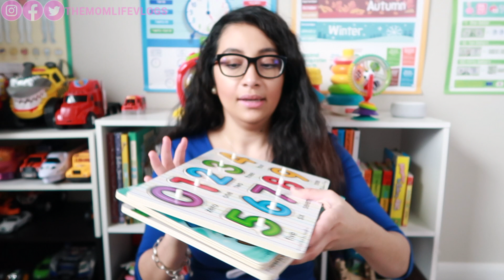BEST EDUCATIONAL TOYS FOR BABIES & TODDLERS | The Mom Life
Best Educational Toys for Babies, Toddlers and Kids - In today's video, I'll be sharing with you the BEST educational toys for your little ones, tried and tested! All these toys help kids learn and develop different skills. This is also a good baby or toddler gift guide.

WHAT IS YOUR FAVORITE EDUCATIONAL TOY? Share them in the comments!

- Dhee

PRODUCTS SHOWN/USED IN THIS VIDEO:

Vtech Rhyme Musical book

Vtech spin and learn flashlight

Fisher price stacking rings and blocks bundle

Vtech sort and discover activity cube

Buckle Toy

Mega Bloks

Melissa and Doug puzzle

Fisher Price Doodle Pro

Melissa and Doug pounding bench

Magnetic Blocks

Building Set

Alphabet Letter Puzzle

See and spell learning toy

Let's be SOCIAL MEDIA buddies!

Have kids 12 and under that loves watching toy unboxing videos and other kid friendly stuff?

All opinions are my own. That means, by buying thru the links above, at no extra cost to you, The Mom Life gets a little commission on a purchase you make or if you sign up. Thank you so much for the help and support!

ABOUT ME:

Hey there! My name is Dhee, a wife of a USMC Combat veteran and a mom to a toddler. I am a nurse by profession but currently a stay at home mom for about a year now due to the side effect of my health condition, Moya Moya Disease. It is a rare, progressive cerebrovascular disorder caused by blocked arteries at the base of the brain.

Come join me on the adventures of motherhood as I share with you some parenting tips, mommy advice, mommy approved product reviews, frugal shoppings, hauls, meal ideas, must haves, travels, cleaning and decluttering motivational videos, home organization and a lot more real life stories! See you around!

Want MUSIC like mine? Try 30 days FREE!

Want to try a GROWTH HACKING TOOL to quickly manage and grow your channel? I personally use this to save time and gain more views!